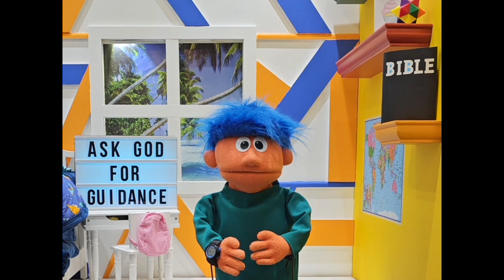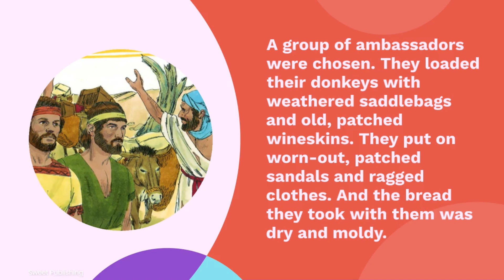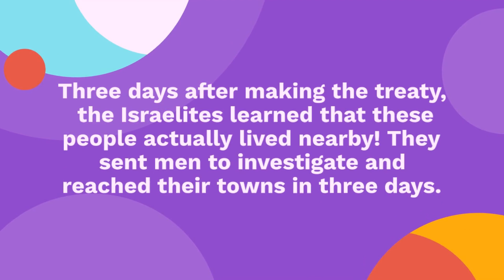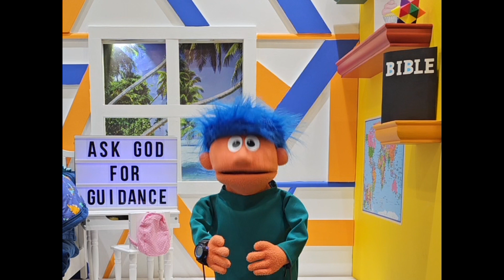The Gibeonites Deceive Joshua (subtítulos en Español) Joshua 9:1-27 Ep. 87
In this video, Brandon will tell you a Bible story of when the Gibeonites deceived Joshua. You can find this story in Joshua 9:1-27.

En este video, Brandon te contará una historia bíblica de cuando los gabaonitas engañaron a Josué. Puedes encontrar esta historia en Josué 9:1-27.

Attribution for photos to/Atribución de fotos a: Sweet Publishing / FreeBibleimages.org

¡También tenemos nuestro canal en español! Vea el enlace a continuación.